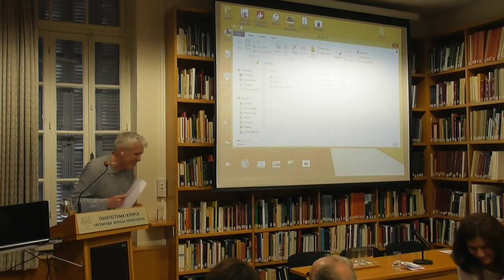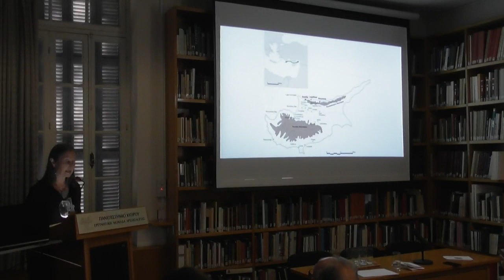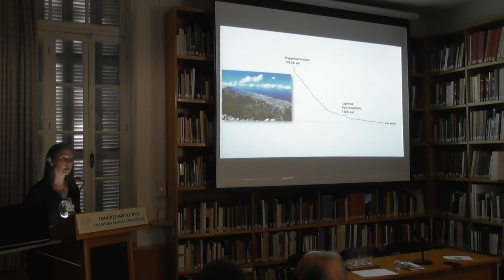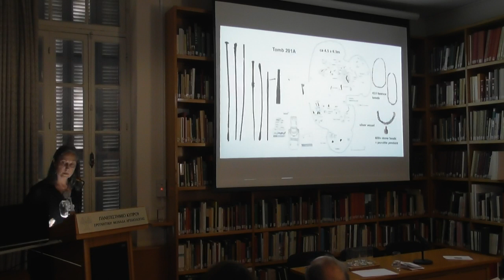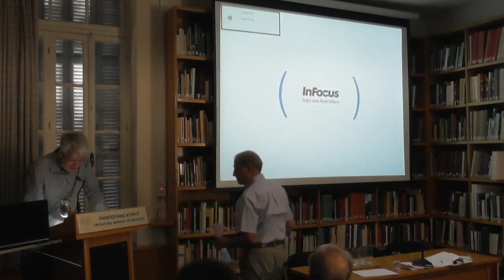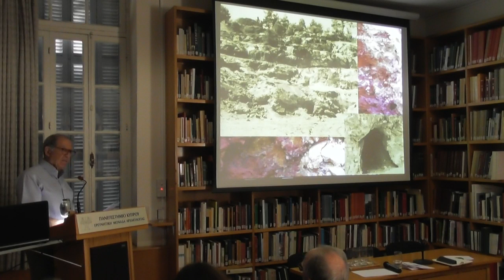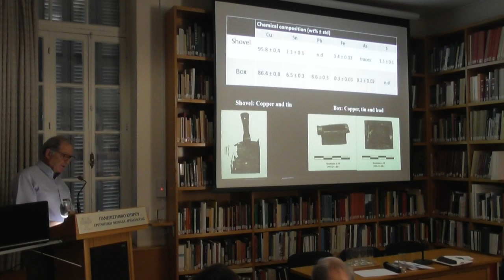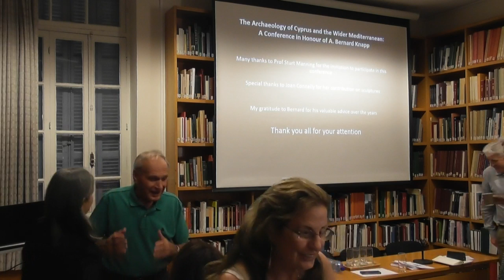A Conference in Honour of A. Bernard Knapp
The Archaeology of Cyprus and the Wider Mediterranean: